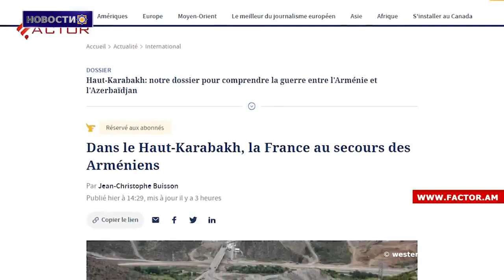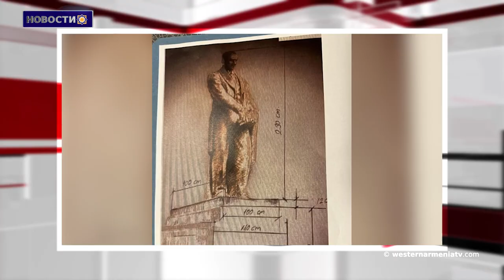Франция готовится внести резолюцию по Арцаху в Совет Безопасности ООН: Le Figaro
1. Сыны Западной Армении: братья Эдгар и Эрик Азатяны
2. Вопросы армян Западной Армении
3. Франция готовится внести резолюцию по Арцаху в Совет Безопасности ООН: Le Figaro
4. Доклад  о правовых последствиях блокады Арцаха представлен в ООН
5. Просьба турецкой стороны установить памятник Ататюрку в Праге отклонена
6. Национальный фестиваль "Гутан" в парке скульптур Гафесчян
7. Айк Алаберкян со счётом 5:0 победил представителя Баку, завоевав золотую медаль